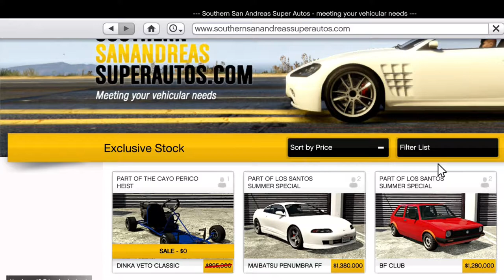CAYO PERICO HEIST DLC UPDATE FREE Dinka Veto Classic | 2FIC GamingHD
COMMUNITY HEIST CHALLENGE REWARDS
Thanks to the GTA Online community coming together to blitz The Heist Challenge last month, all GTA Online players who play between December 18th – 20th can head over to Southern San Andreas Super Autos to claim the new Dinka Veto Classic for free and to keep. Be sure to pick up the Veto Classic this weekend before it goes up for sale on December 21st.